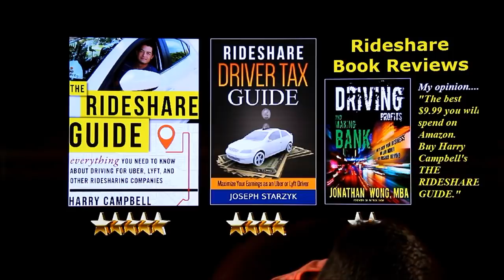The Rideshare Guide by Harry Campbell. Book review. 5 STARS